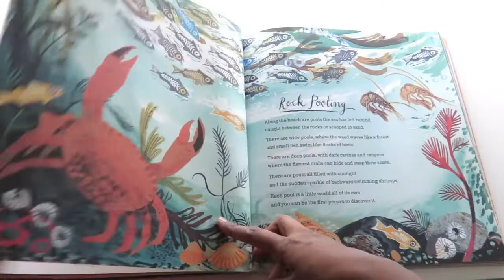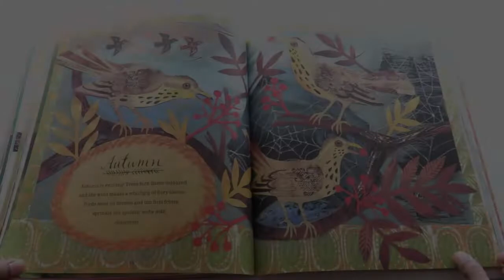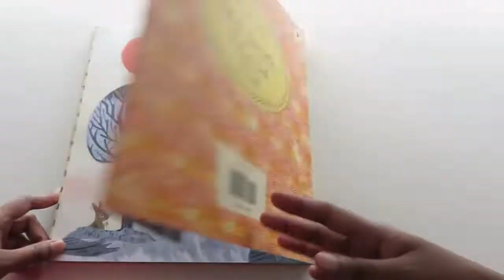First Book of Nature by Nicola Davies & illustrated by Mark Hearld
This is a flip through review of “First Book of Nature” by Nicola Davies & illustrated by Mark Hearld
Amazon (Australia)
OR
“Outside Your Window: A First Book of Nature”: